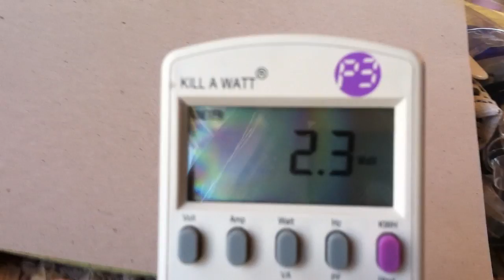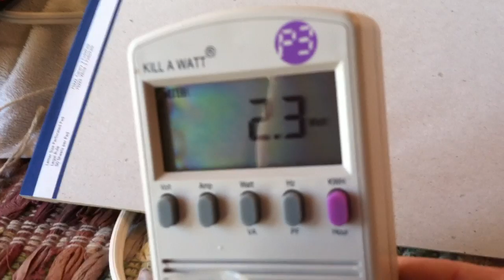Wall Wart Motor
This video is for Slider2732.  It shows a simple AC synchronous motor running directly off the outside of a regular AC to DC wall adapter called a 'wall wart'.  Slider is the one who told me this would work and it really does.  I show how much energy this type of wall adapter draws with and without the motor running.
  Here is where I got the small neo ring magnet used in this motor: